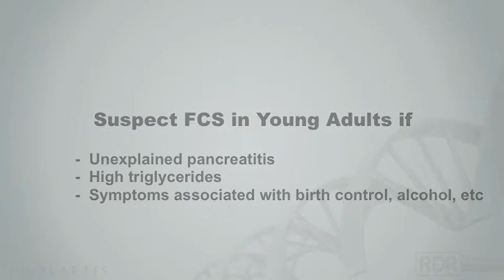Familial Chylomicronemia Syndrome in Young Adults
Due to the rarity of the condition, the natural history of familial chylomicronemia syndrome (FCS) is poorly understood. It is currently believed that most persons with FCS begin to show symptoms early in life (colicky, severe abdominal pain) and are diagnosed in childhood. However,  some may not be diagnosed until their teens or 20's, when pancreatitis attacks become more frequent. Pancreatitis is a very serious condition and may result in a fatal outcome.

Ira Goldberg M.D., NYU Langone Medical Center, New York, NY is a leading expert  of FCS.